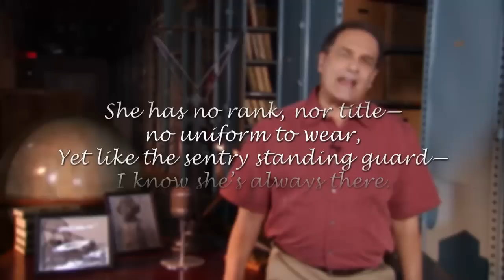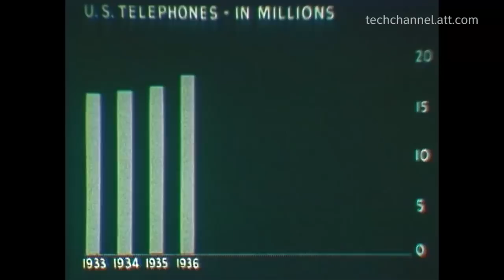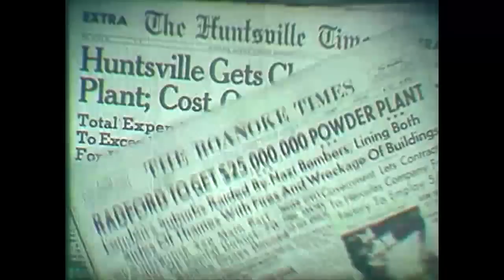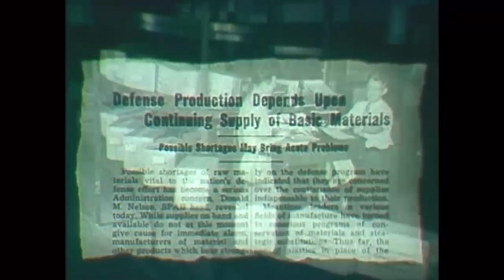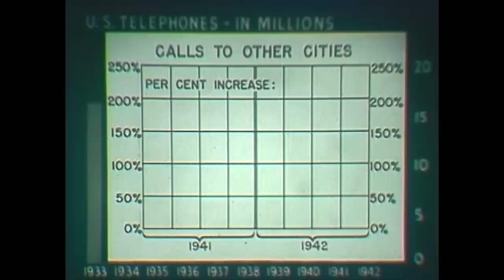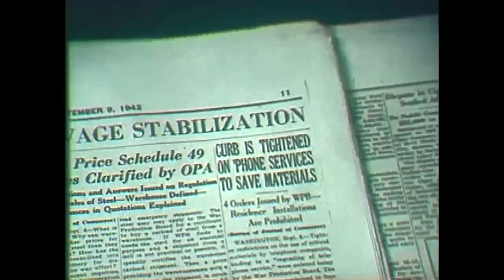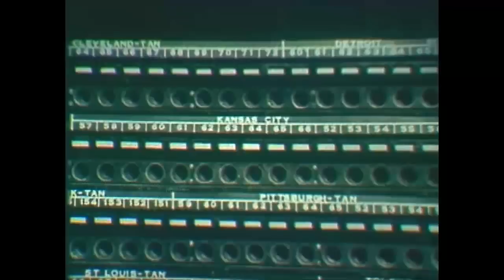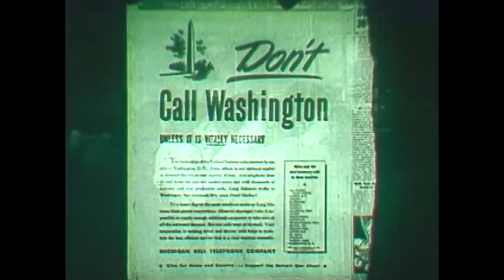Using the Telephone to win World War 2 (with Bonus Edition Intro) - AT&T Archives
Bonus Edition introduction by George Kupczak of the AT&T Archives and History Center

A war film with a public service message — and one that was disseminated to the general public via movie theaters throughout the country. In 1943, while people went about their daily lives, they were, individually and as a community, asked to be aware and make decisions depending on how they could help the war effort. This film shows where those decisions could be made regarding use of the telephone.

More than anything, this film can be taken as a motion dataset — it uses animated bar charts and moving graphic diagrams with data to propagate the following messages:

Think before you call

Phone usage ballooned during WWII. In Washington D.C. alone, calls were up 200% between 1941 and 1942. This, combined with the fact that the phone company was using its manufacturing efforts to make war telephones and other communication equipment, meant that existing circuits were pushed to the limit. It was vital to get the message out to keep circuits clear for emergencies.

Save materials

Copper, the backbone of telephone communication at this time, was allocated to wartime uses, especially as the international lines of copper mining and refining were cut off by the war. Recycling of existing copper was key — and with Bell Labs at the time coming up with synthetic substitutes for some materials whose supply chain was also jeopardized, like rubber — there was still no substitute for copper.

No new phones

During WWII, you couldn't get a new phone line installed in your house unless it was deemed vital to the war effort. So it created new communities around actual party lines — groups of neighbors who shared just one party line telephone. It was part of what drew people closer together during wartime — they had to work out just the small detail of how to share a telephone. It was a few years even after the end of the war until enough new circuits and telephone infrastructure was built to support individual phone lines for every household.

One of the key diagrams that runs throughout the film is the number of telephones in the US. Starting in 1938, there were approximately 20 million. Over 70 years later — the number of landlines (specifically) in the U.S. today is around 260 million. And that doesn't even include cell phones, which number more than 200 million.